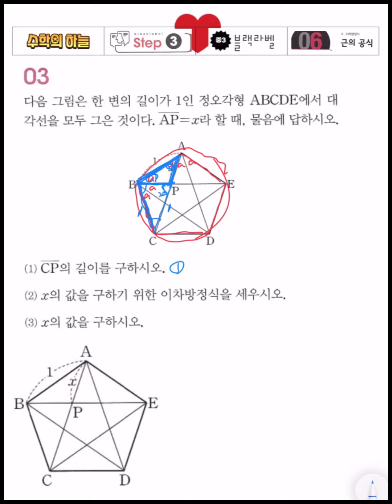블랙라벨 중3 근의 공식 STEP3 3번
블랙라벨 중3 근의 공식 영상 업로드합니다.

안녕하세요
초,중,고,N수 밀착관리 수학전문학원
수학의 하늘 학원입니다.

"꼼꼼하게,깐깐하게"
아이들의 성적향상,
수학에 대한 자신감&흥미유발,
수학습관은 물론 학습습관까지
형성하도록 최선을 다하고 있습니다.

방문하시면 3 : 1 맞춤커리큘럼으로
한층 진화된 학원교육시스템과
소통&피드백에 도움되고자 만든
QR코드도 확인할 수 있으세요.

전화도 언제나 환영합니다~~😊
다만, 수업중일 경우가 있으니
"직통번호로 학생의 학교와 학년"을
문자로 작성해 주시면
빠르게 연락드리겠습니다~~😊

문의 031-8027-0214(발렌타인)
주소: 경기도 하남시 미사강변대로 34번길 82, 4층 골드프라자 수학의 하늘학원